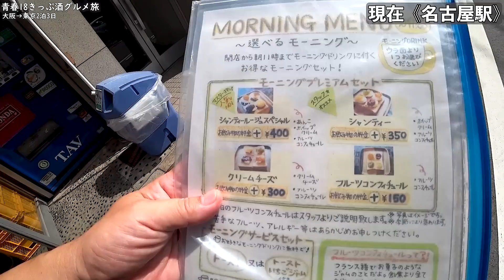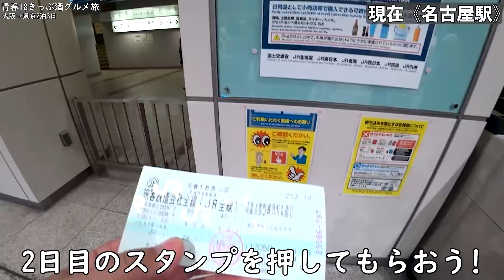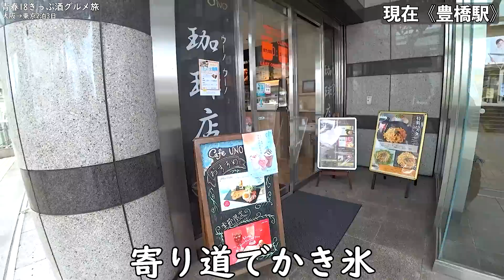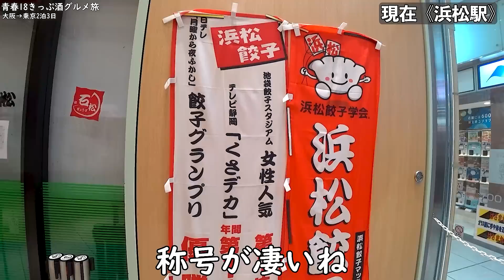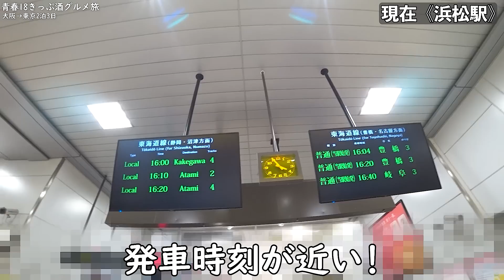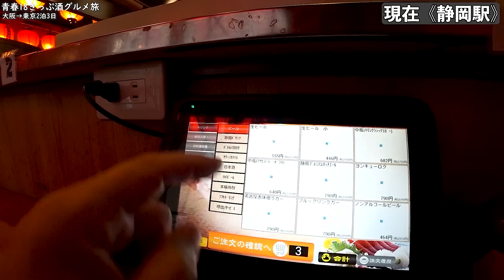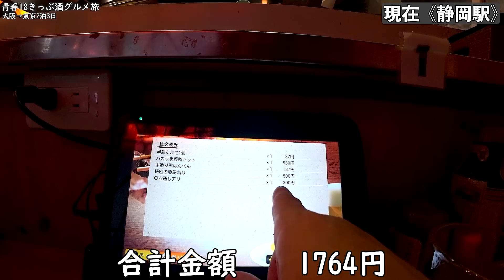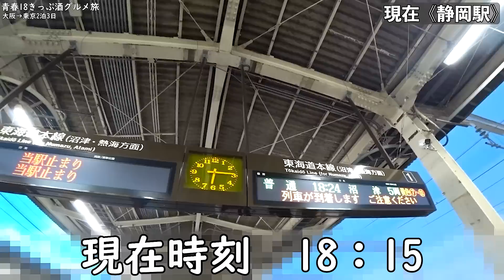【青春18きっぷ酒旅③名古屋→沼津】大阪→東京酒グルメ２泊３日旅行１人旅